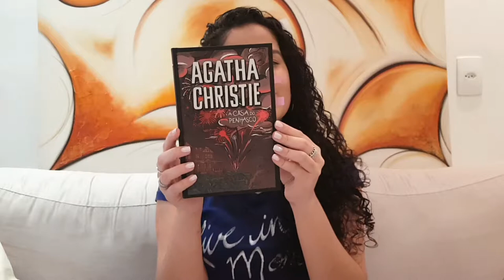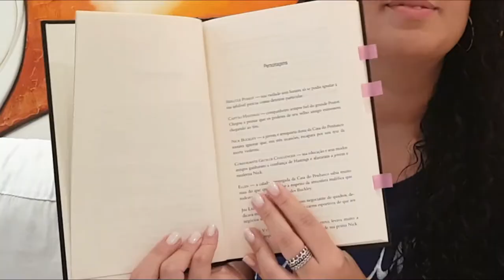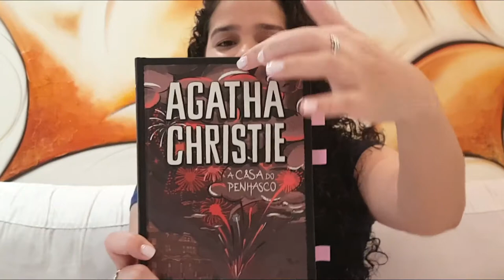#32 A casa do penhasco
"Ler uma trama de Agatha Christie perfeitamente elaborada é como morder uma maçã perfeita: a mais pura, revigorante e absoluta satisfação” – Tana French (autora do best-seller “No bosque da memória”).
Hoje vamos falar do livro “A casa do penhasco” da Agatha Christie publicado pela editora HarperCollins Brasil. Quer saber mais? Vem comigo que eu te conto!

Quer me conhecer mais um pouquinho?
Me procura por ai...